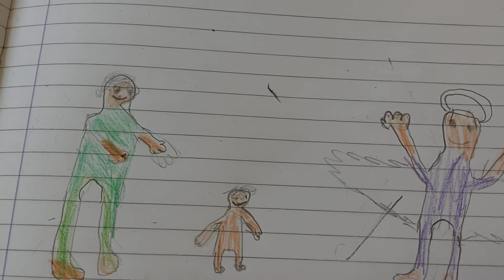annunciare con lo spirito di verità